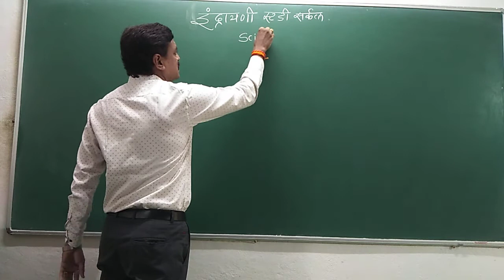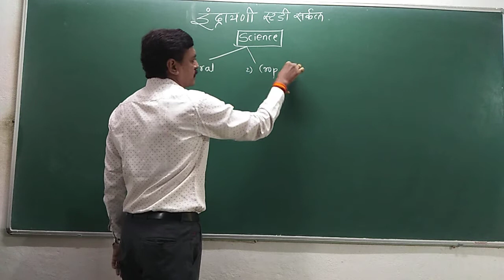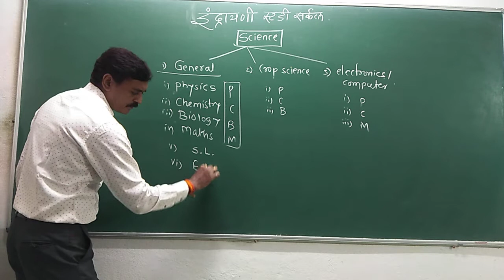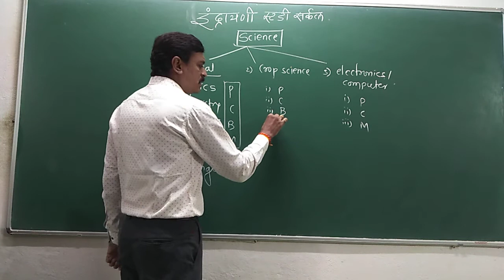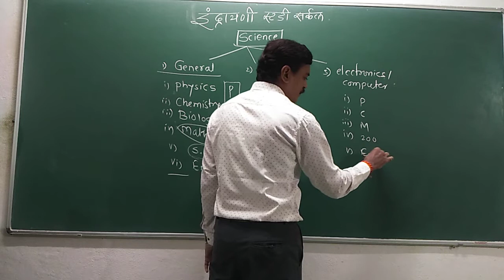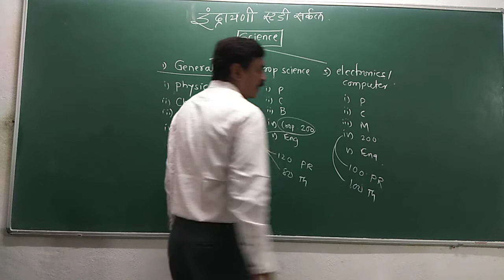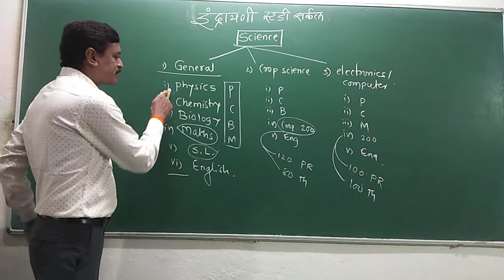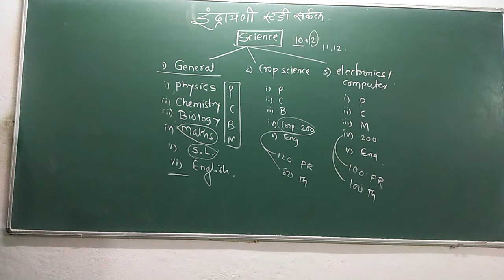11 th science introduction